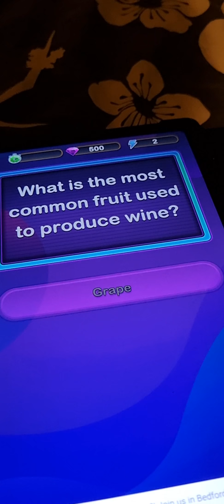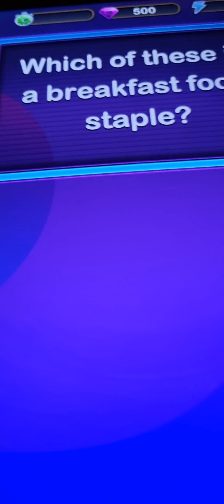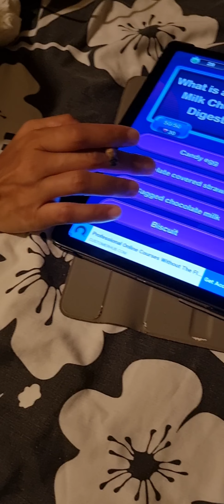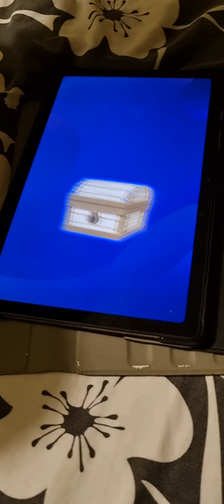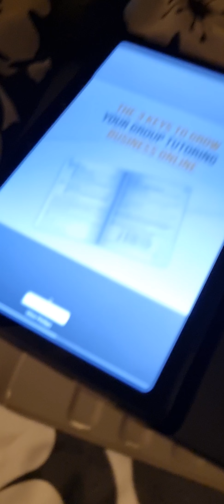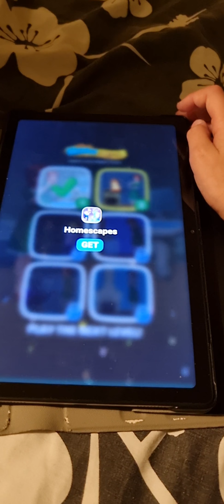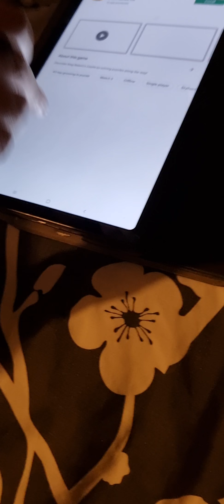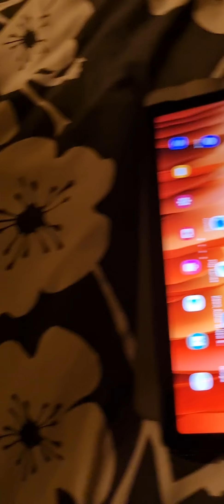Joshua Brandham is playing with mum in trivia star